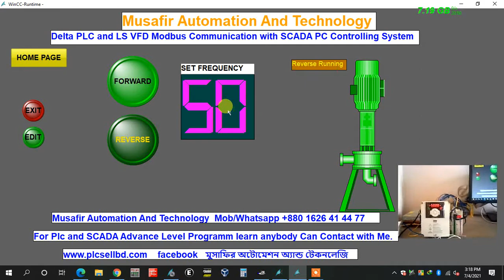Delta Plc And and LS VFD Modbus With SCADA Controlling